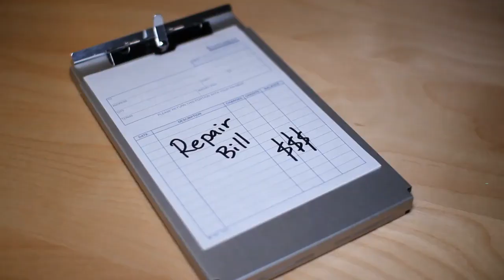Same Day Repairs Sorrento, Perth | All brands | Free quotes | Call Now: +61 8 9551 7923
Sorrento trusted appliance repair specialists. Quality Appliance Repair includes a network of technicians all over greater Perth, Western Australia. Technicians are available evening, weekends and vacations.

If you call in before 12 p.m. we offer same-day service.

Trusted by 1000’s of customers to bring their appliance back to life. Don’t waste money on buying brand new.

With our affordable prices, 3-month labor and 12- month parts warranty. You are guaranteed to get honest advice and quick repairs.

Our friendly phone staff can provide a free estimate when you call up, saving you time and money. So what are you waiting for?

NAME: Quality Appliance Repair Perth
ADDRESS: 1186 Hay Street, West Perth, WA, 6005